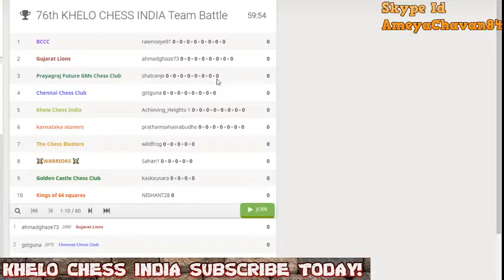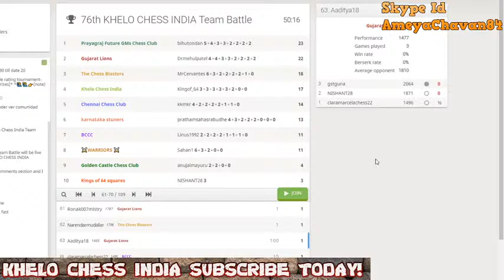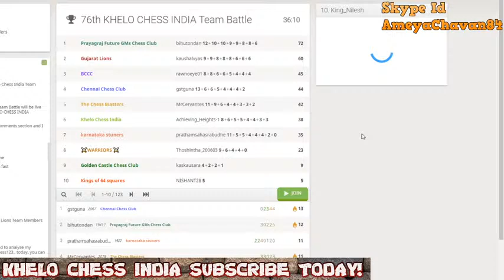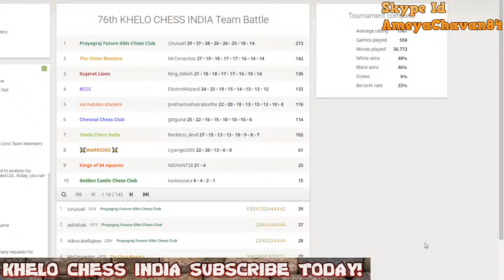76th KHELO CHESS INDIA TEAM BATTLE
To participate and get notifications on daily online LiChess tournament join WhatsApp group by clicking the below link.